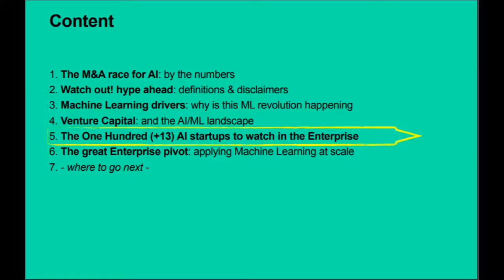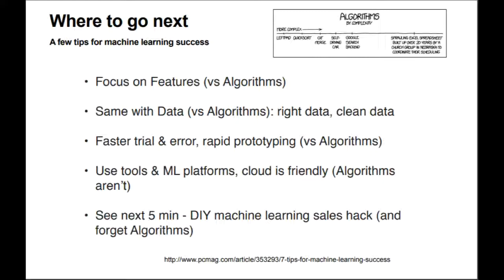Solve for X with AI a VC view of the Machine Learning & AI landscape Medium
Ed Fernandez @efernandez